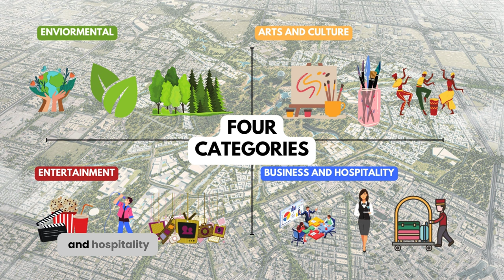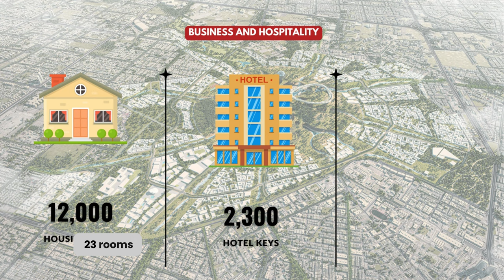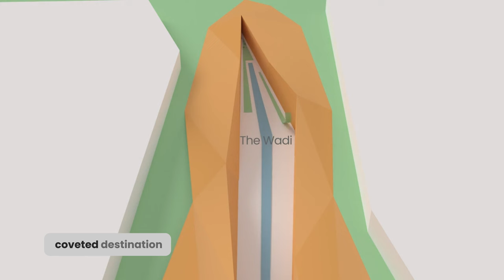Unveiling the World's Largest Park in Saudi Arabia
Discover the future of Riyadh with King Salman Park, the world's largest urban oasis. Launched in March 2019, this 16-square-kilometer marvel is set to redefine leisure and recreation.

Featuring visionary design elements and a $23 billion investment, the park encompasses green spaces, a Royal Art Complex, and entertainment hubs. As completion approaches in 2024, King Salman Park symbolizes Riyadh's commitment to a vibrant, sustainable future. Join us in anticipating the unveiling of this iconic development.